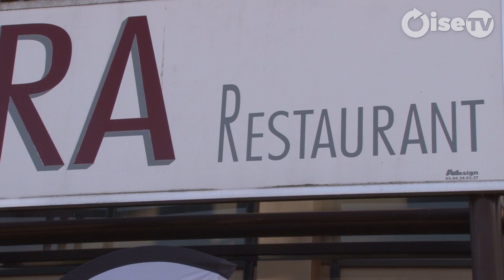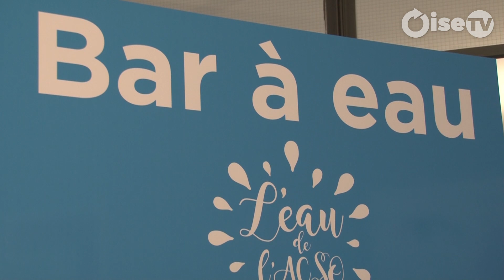« L'eau de l'ACSO », un brevage qui coule de source dans l'Agglomération Creil Sud Oise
L'eau de l'ACSO » : buvez moins cher et plus vert ! L'eau du robinet plébiscitée dans l'Agglomération Creil Sud Oise Un « grand cru » un peu spécial devait être présenté mercredi 27 février 2019 au Flora, le restaurant de la Faïencerie-Théâtre à Creil. « L'eau de l'ACSO », c'est en fait la marque distribuée sur le territoire de l'Agglomération Creil Sud Oise.